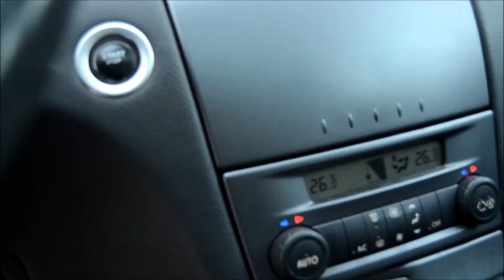Renault laguna 1 9 dci